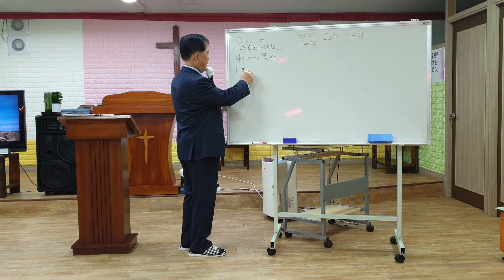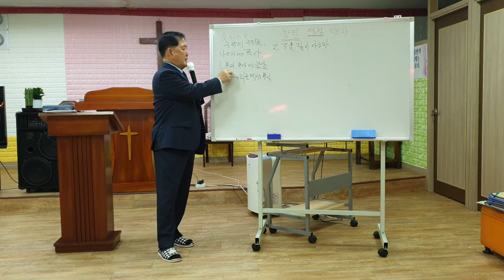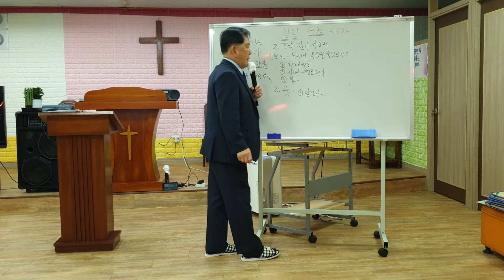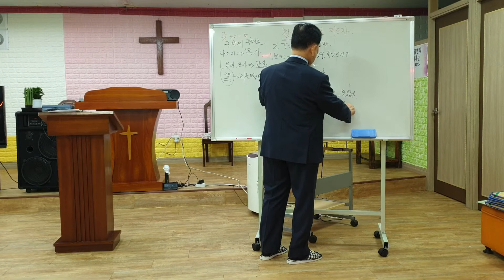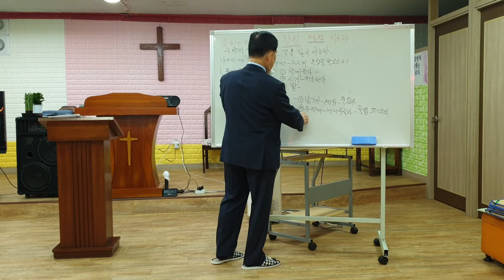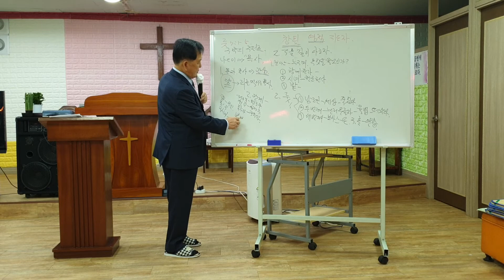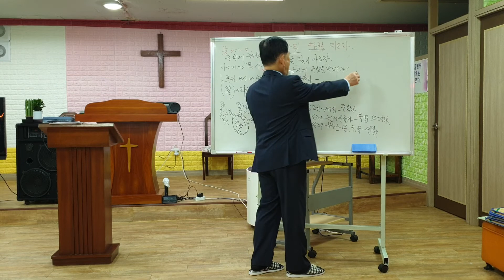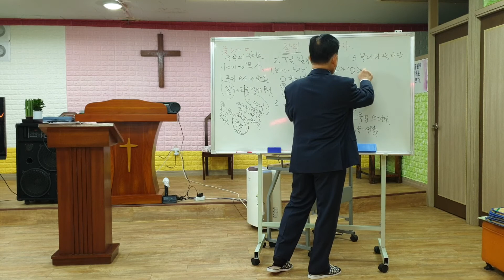21,5,23 주낮 참된 영적 지도자 ( 2 ) 예수를 깊이 아는자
1,   함께  하는자
2,   관계
3,   보리타작마당